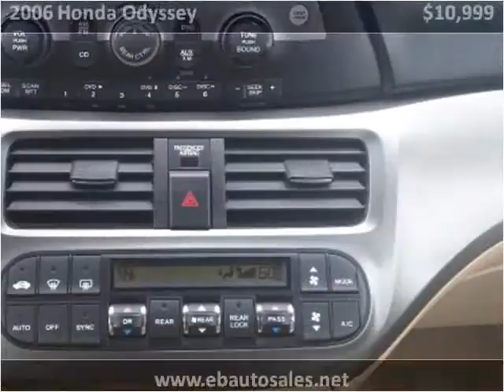2006 Honda Odyssey Used Cars Albuquerque NM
This 2006 Honda Odyssey is available from E & B Auto Sales.